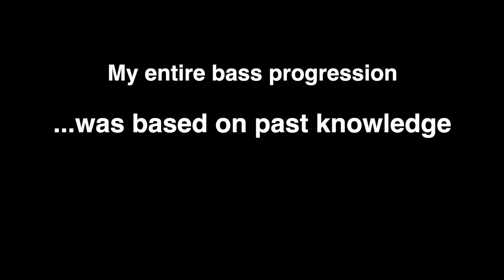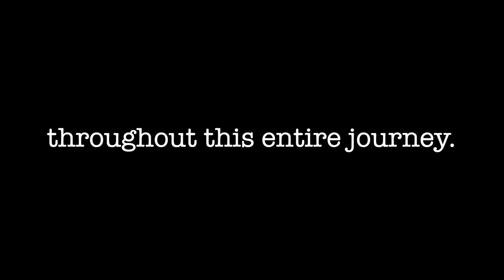How Long Does It Take the Average Guitarist to Learn Bass?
After practicing guitar for years I figured my chops would instantly make me a better bassist. The situation was a bit more complex than that. Dig it.
Guitars of the video
G&L ‘Kiloton’ bass guitar
Gretsch G5260 baritone
2019 Fender Jaguar
knockoff Stratocaster (my very first guitar)
Timestamps:
0:00-0:25 Bass guitar is for nerds
0:25-1:48 Progression
1:48-2:26 My bass
2:26-5:13 Metal bass
5:13-7:17 The Wolf-man of guitars
7:17-7:48 How low can it go
7:48-9:09 It's versatile
9:09-10:07 I'm not selling it